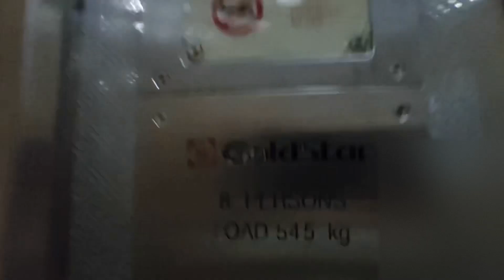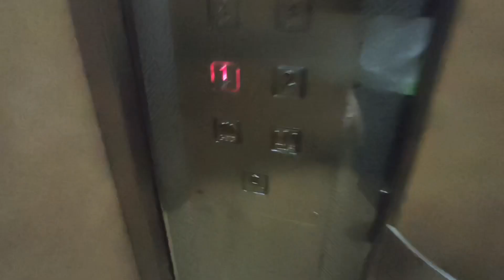[Hougang] Blk 850 Lift B - GoldStar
Location: 850 Hougang Central, Singapore 530850
Estate name: -

Technical Specifications:
Floors served: 1-16
Manufacturer: GoldStar
Capacity: 545kg - 8 persons
Year installed: 1995

Window design: Tall